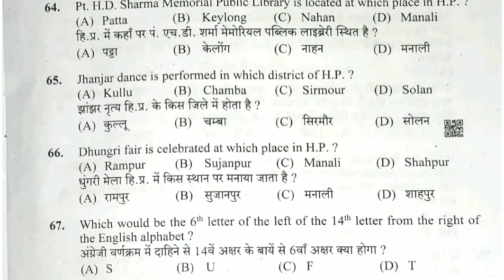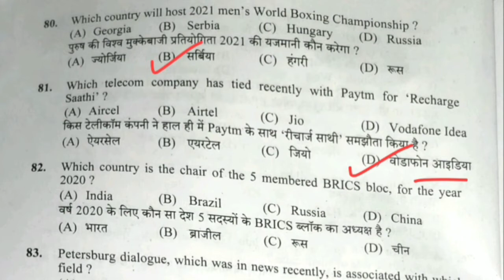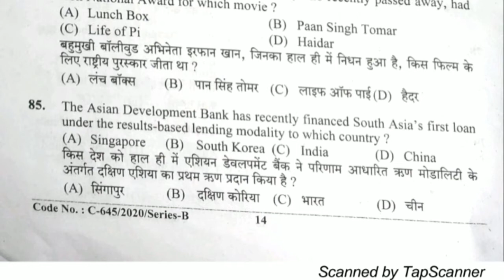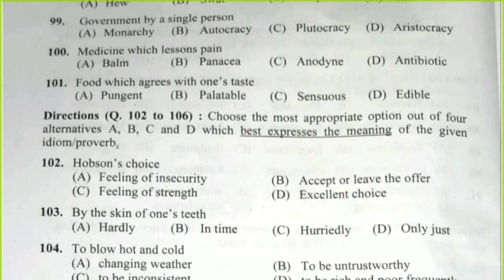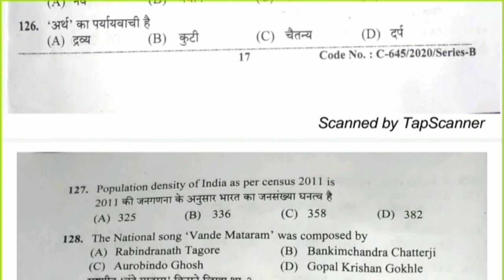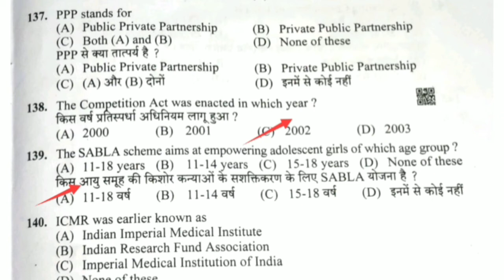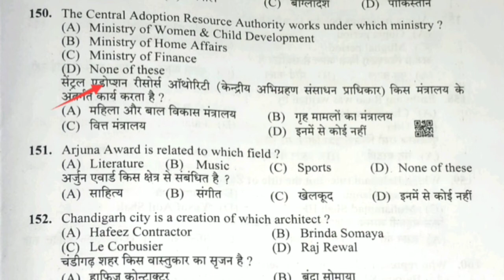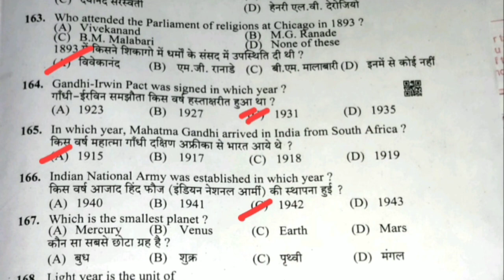Hpssc Hamirpur board Exam Steno Typist post code -786.Held on 13-12-2020.Part -2.